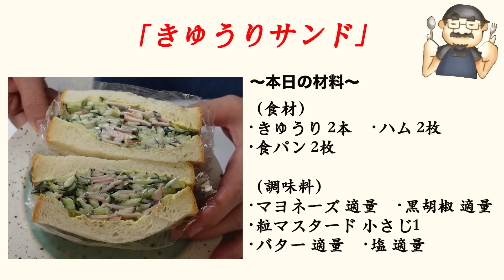夏に食べたい火を一切使わない！究極のきゅうりサンドの作り方！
材料一覧！

ハム　　　　　　　　　2枚

調味料一覧！

塩　　　　　　　　　　適量
マヨネーズ　　　　　　適量
粒マスタード　　　　　適量
ブラックペッパー　　　小さじ1杯
バター　　　　　　　　適量

今回は夏に食べたい今が旬のきゅうりを使った爽やかなサンドイッチの紹介です(^O^)／この暑い季節に一切火を使わずに出来るサンドイッチは最高ですよね～(笑)!(^^)!
めっちゃ美味しいので是非一度試してみてくださいね～!(^^)!

●コラボ中の「通販サイト東京縁」のチャンネル